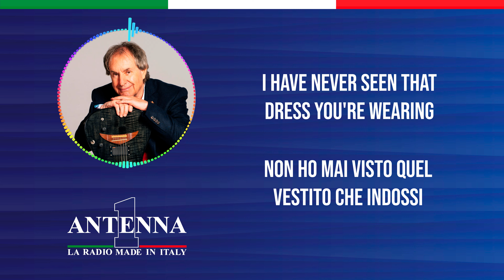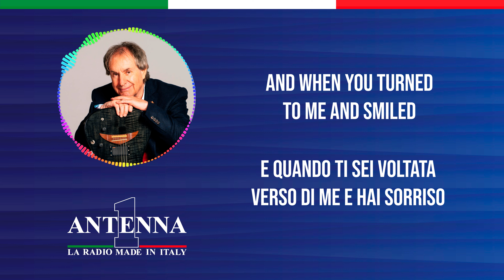Antenna1 - Chris De Burgh – The Lady In Red - Testo e Traduzione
Impara a cantare e scopri il significato dei successi con Antenna 1 in modo divertente e pratico. Il singolo di oggi è “The Lady In Red” di Chris De Burgh.

Testo

I've never seen you looking so lovely as you did tonight
I've never seen you shine so bright
I've never seen so many men ask you if you wanted to dance
Looking for a little romance
Given half a chance

I have never seen that dress you're wearing
Or that highlight in your hair
That catch your eyes
I have been blind

The lady in red…
is dancing with me
Cheek to cheek
There's nobody here
It's just you and me
It's where I wanna be
But I hardly know…
this beauty by my side
I'll never forget the way you look tonight

I've never seen you looking so gorgeous as you did tonight
I've never seen you shine so bright, you were amazing
I've never seen so many people want to be there by your side
And when you turned to me and smiled
It took my breath away

And I have never had such a feeling
Such a feeling of complete and utter love
As I do tonight

Cheek to cheek
There's nobody here
But I hardly know this beauty by my side

I never will forget the way you look tonight
My lady in red

Traduzione

Non ti ho mai vista così affascinante come stasera
Non ti ho mai vista brillare così intensamente
Non ho mai visto così tanti uomini chiederti se volevi ballare
Cercando un po' di romanticismo
Dato anche solo mezza possibilità

Non ho mai visto quel vestito che indossi
O quelle sfumature nei tuoi capelli
Che catturano i tuoi occhi
Sono stato cieco

La signora in rosso...
sta ballando con me
Guancia contro guancia
Non c'è nessuno qui
Siamo solo io e te
È dove voglio essere
Ma conosco a malapena...
questa bellezza al mio fianco
Non dimenticherò mai come appari stasera

Non ti ho mai vista così splendida come stasera
Non ti ho mai vista brillare così intensamente, eri straordinaria
Non ho mai visto così tante persone voler essere lì al tuo fianco
E quando ti sei voltata verso di me e hai sorriso
Mi hai lasciato senza fiato

E non ho mai provato una sensazione simile
Una sensazione di amore completo e assoluto
Come quella che provo stasera

Guancia contro guancia
Ma a malapena conosco questa bellezza al mio fianco

La mia signora in rosso